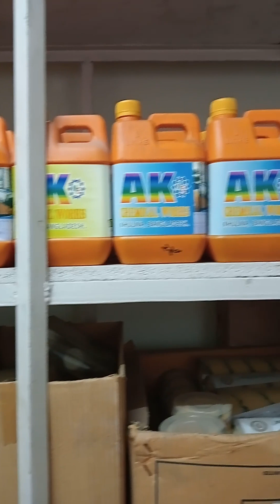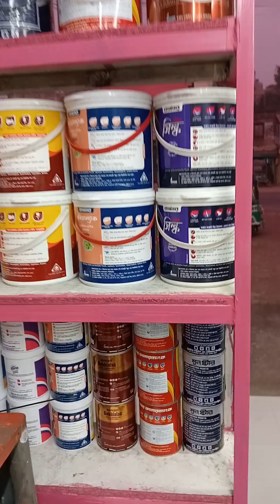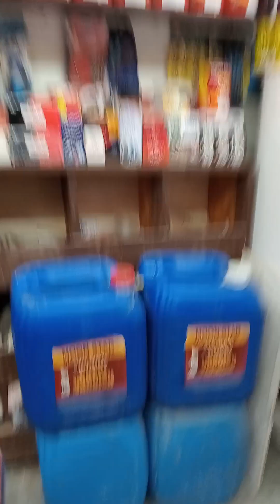Manik color bank khalishpur notun rasta#Newdisplay👉👉01727292955👌👌👌🎉🎉